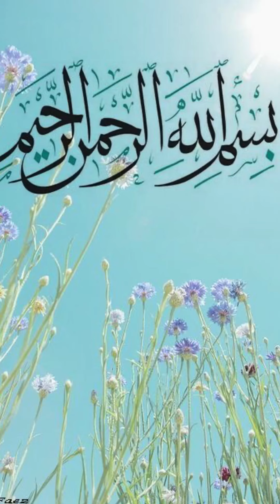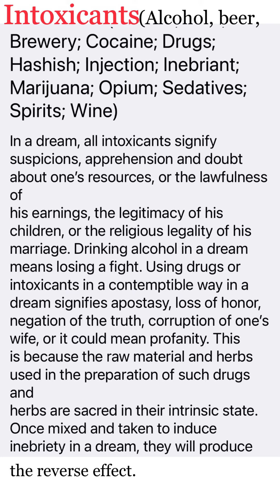Islamic interpretation of seeing intoxicants in a dream